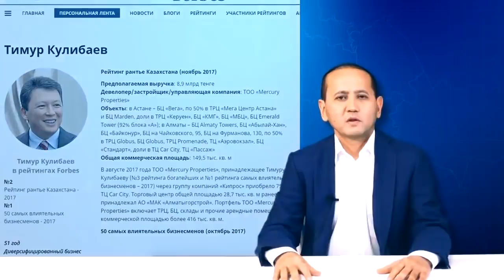Урок от Аблязова. Монополии Назарбаева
Ссылка активна со всех мобильных устройств. Платформа автоматически конвертирует тенге, в выбранную валюту.
Не стоит беспокоиться о ваших личных данных — они надёжно защищены.

1. Загрузите анонимный мессенджер Telegram на смартфон или компьютер с официального сайта
    2. Зарегистрируйте профиль с помощью мобильного номера